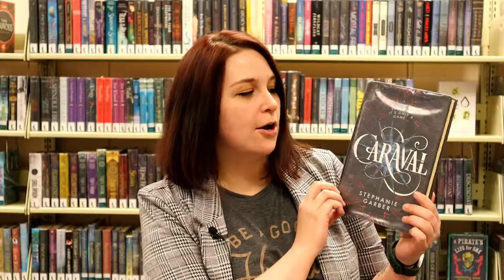I Love This Book - Caraval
Angie recommends Caraval written by Stephanie Garber. Caraval is a magical,  mysterious and adventurous place that Scarlett and her sister Tella always dreamed of visiting. But now Scarlett's' sister has gone missing. Will Scarlett save her before she disappears forever?